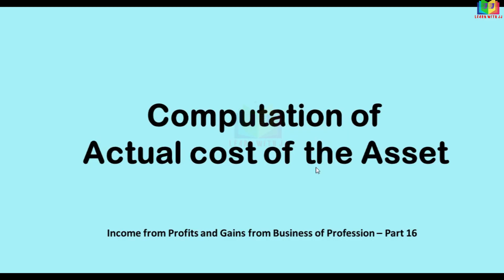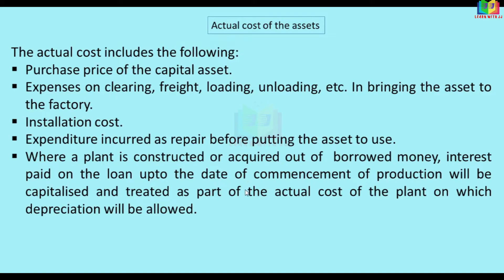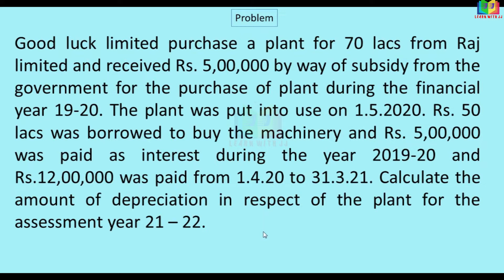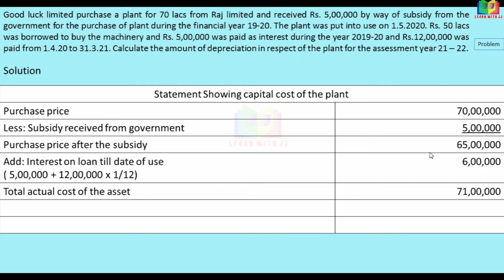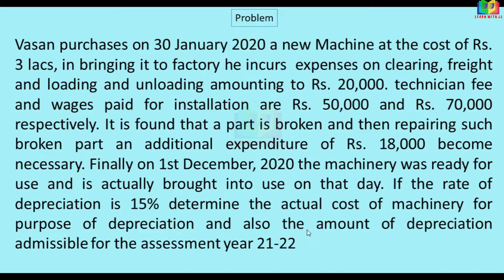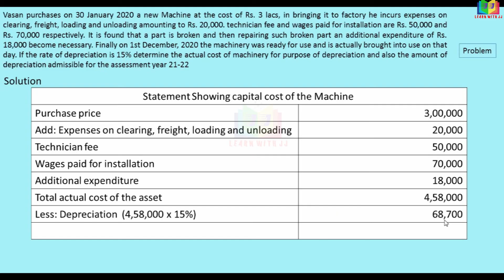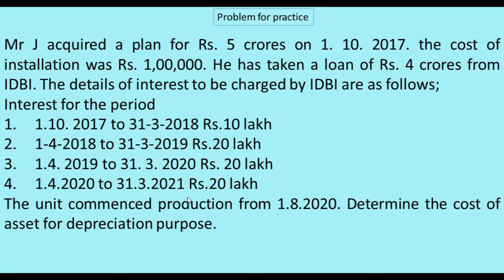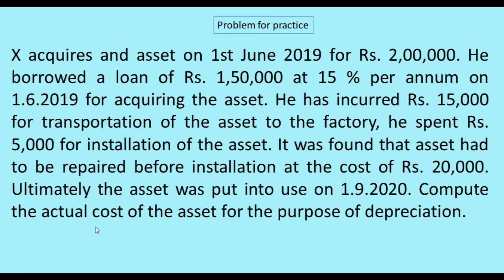Computation of Actual cost of the asset | Part 16 in Tamil |Income from PGBP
Computation of Actual cost of the asset
 Part 16 in Tamil
Income from PGBP
Follow us in Instagram